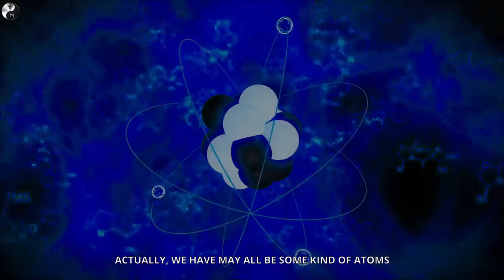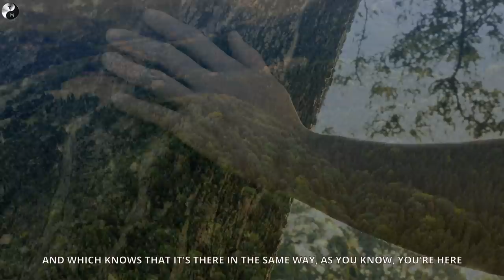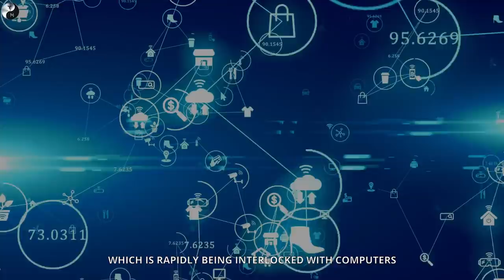It's Happening - Alan Watts Predicts The Future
We own all rights to the content used on our channel.

Interviews & more are on the way!